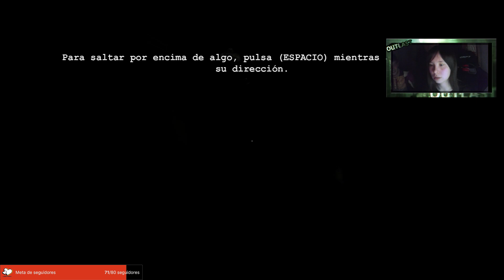Mi mejor amiga juega Outlast (es una cagada)